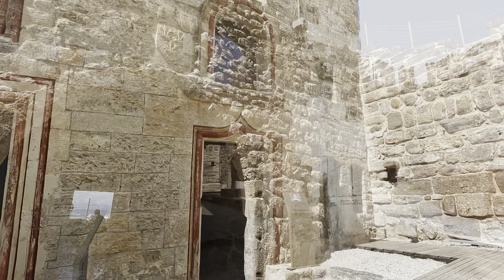Sailing Eriskay Heat Wave of 115 Degree’s, castles, exploring Bodrum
Episode 38: Exploring Bodrum Castle in Bodrum Turkey

This episode Cass and Shelly continue their adventures as they explore Bodrum Castle in Turkey.  We are led astray while following google maps to find a gas station and bite of a little more than Shelly can chew.  We both carried 40 pounds of water in our backpack then had 15 pounds carried in our hands while also hauling two very large loads of laundry filled with heavy linens as well as a few fruits and veggies.  This was all during the heat of the day during a heatwave of 115 F.  We ended up stopping to rest by a little shop where a guy gave Shelly a stoop to sit on and Cass took a load to the dingy before coming back to split the second load with Shelly and ease her burden. Bodrum was an interesting city.

Anchorages:
Bodrum Bay, Turkey

Please make sure to follow along on our journey as we adventure across the earth and post more on Instagram and Facebook Sailing Eriskay.

Follow along on our journey with the APP Noforeignland